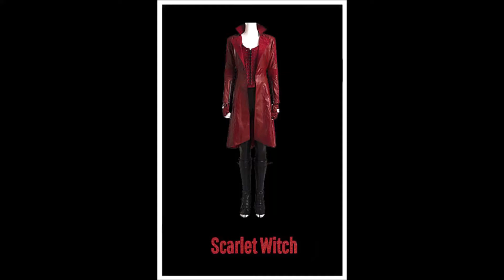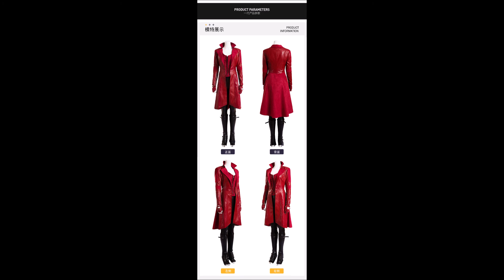ชุดสการ์เล็ต วิทช์ Scarlet Witch HZ Cosplay Civil War Costume (Pre Order รอสินค้า 4 อาทิตย์)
ชุด ผลิตจาก ผ้า หนัง
ประกอบด้วย เสื้อคลุม เสื้อกั๊ก กางเกง ถุงมือ ปลอกขา

/John Deley and the 41 Players - Thud/